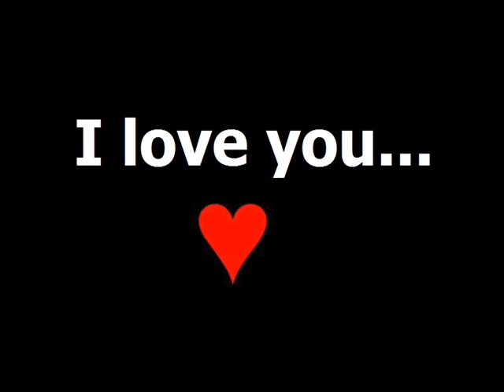Disco Music : Modern Talking - Atlantis is calling (s.o.s for love)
Atlantis is Calling (S.O.S. for Love) is Modern Talking's second single released from the third album Ready for Romance, and it's their fifth consecutive single to reach No. 1 on the German single chart. "Atlantis is Calling (S.O.S. for Love)" was released in Germany and in other European territories on April 28, 1986, it peaked at No. 1 in Germany on June 16, 1986 after spending two weeks at No. 2 position.[1] The single spent four weeks at the top and total of 14 weeks on the top-100.[2] While "Atlantis is Calling (S.O.S. for Love)" entered the top-5 in Switzerland, Austria and Sweden, it managed to enter the top-10 in The Netherlands and Norway.[3]